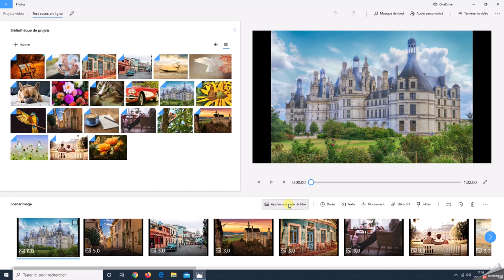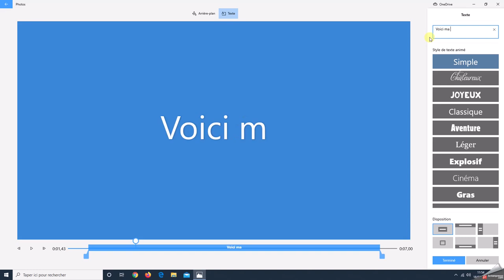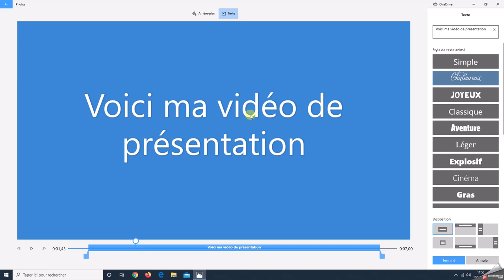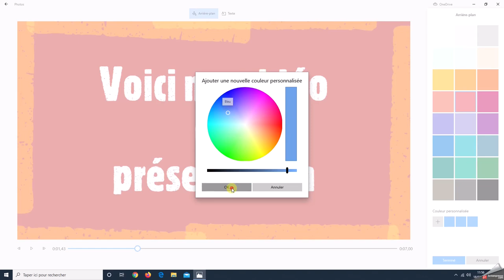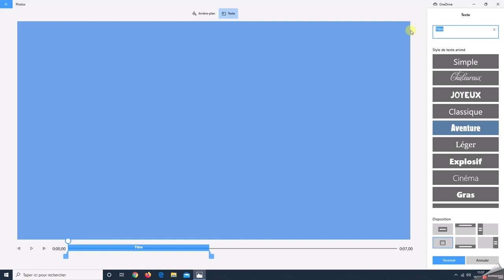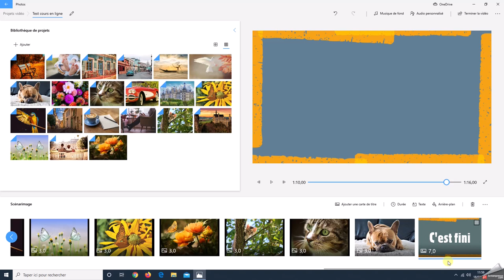Application Photos Windows 10 - Partie 4 : Ajouter une carte de titre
Votre vidéo commence à prendre forme, voyons maintenant comment ajouter une carte de titre qui va vous permettre d'ajouter un générique de début et/ou de fin par exemple.